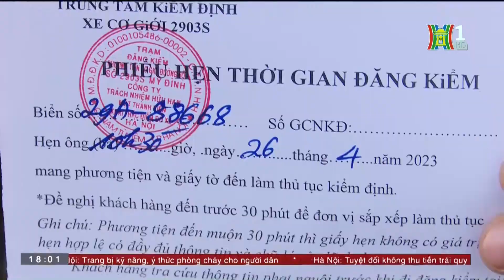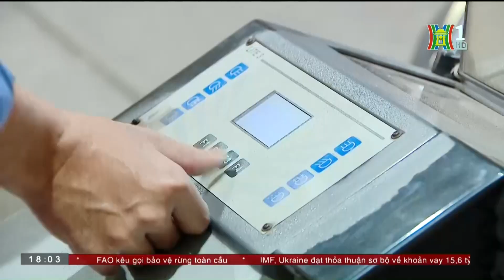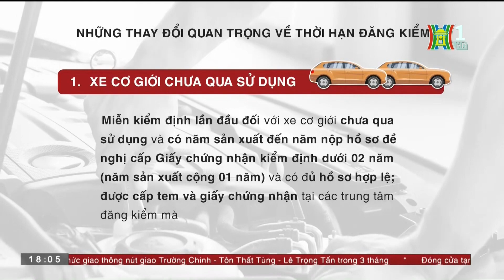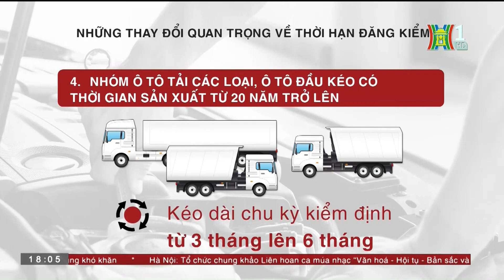Kéo dài thời hạn ĐĂNG KIỂM, người dân hưởng lợi - Tin tức HOT nhất hôm nay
Từ 0 giờ ngày hôm nay (22/03), Thông tư 02/2023/TT-BGTVT của Bộ Giao thông Vận tải về sửa đổi, bổ sung một số điều của Thông tư 16/2021/TT-BGTVT trước đó, chính thức có hiệu lực thi hành với nhiều điểm mới. Một trong những điểm mới được dư luận quan tâm, đó là xe ô tô mới sẽ chính thức được miễn kiểm định lần đầu, chu kỳ kiểm định với một số loại xe cơ giới kéo dài hơn. Như vậy sẽ có rất nhiều chủ phương tiện được hưởng lợi từ chính sách này.

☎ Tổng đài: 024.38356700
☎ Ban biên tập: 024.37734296